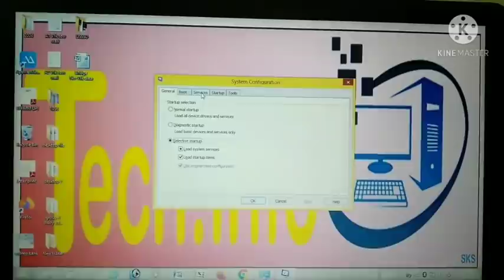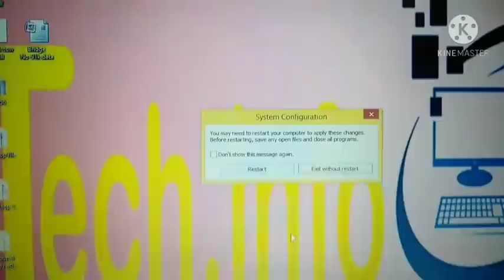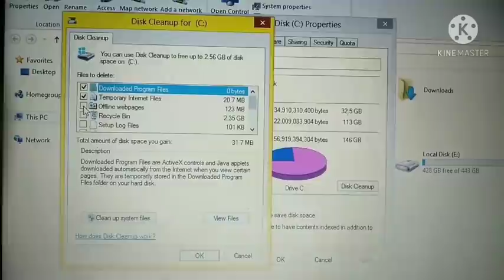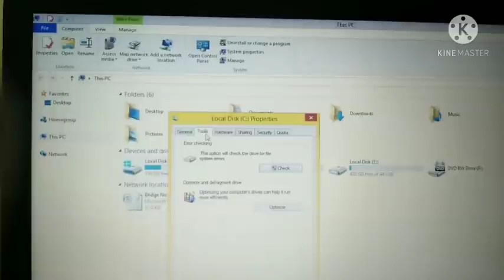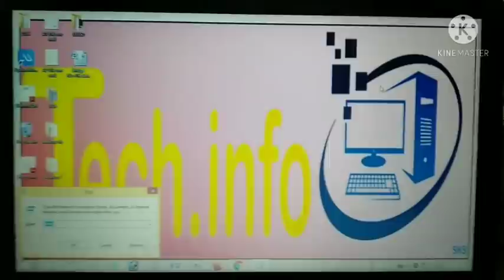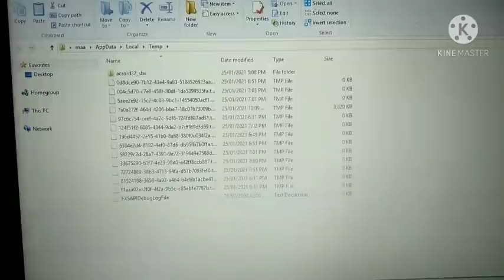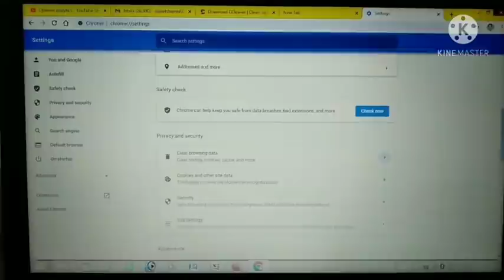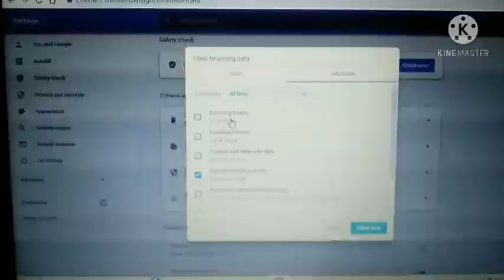Boost Your PC/Laptop Speed in 5Minutes 100% Proof PC Desktop ki speed kaise badhay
Hi...
Dosto Aaj ke es video me maine apko bataya hai ki kaise aap apne Laptop /Desktop ki  speed increase kar sakte hai bas kuch steps ko follow karke.
sirf 5 minute me  100% boost kare apne pc ko

1. How to increase you PC/Laptop Speed
2. Boost your PC
3. Increase booting time
4. save battery life on PC
5. Faster Browser Speed
6. Boost Your PC/Laptop Speed in  5Minutes

100% faster your computer,
Boost PC,Desktop ki speed kaise badhay,Laptop ki speed badhay,Speed up PC,fast pc speed,fast your computer,how to speed up windows 10,speedup browser speed,Boost Your PC/Laptop Speed in 5Minutes,computer ki speed kaise badahy